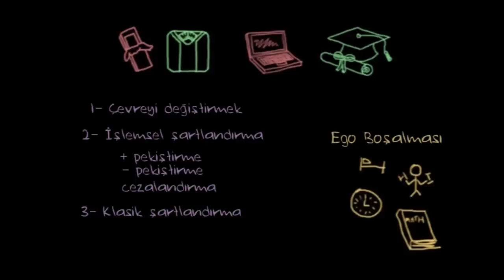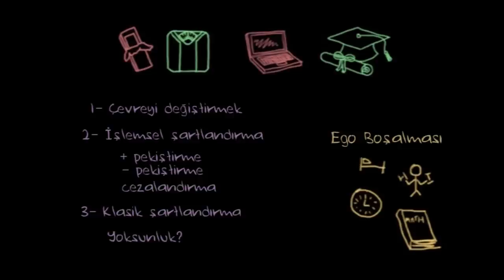İrade (Öz-Denetim) (Psikoloji / Davranış)